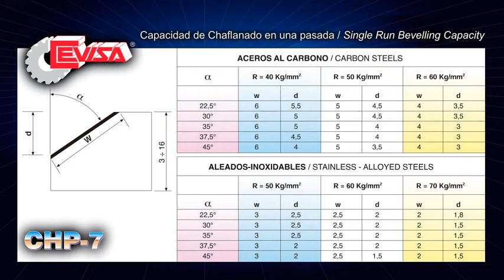CEVISA BEVELLING MACHINE CHP 7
Metal fabrication machinery supplier in CANADA